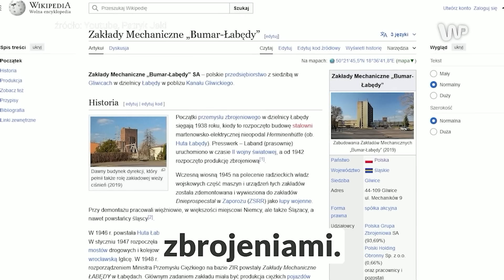Jaki punktuje Tuska ws. Szatkowskiego: Interes PO ważniejszy, niż polska racja stanu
Patryk Jaki odpowiada na wystąpienie Donalda Tuska w Sejmie ws. Szatkowskiego.